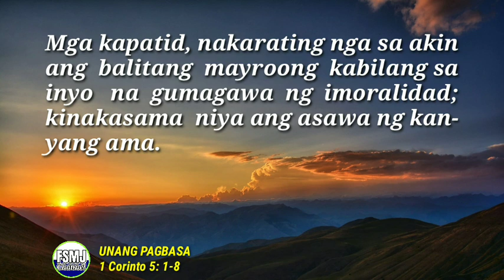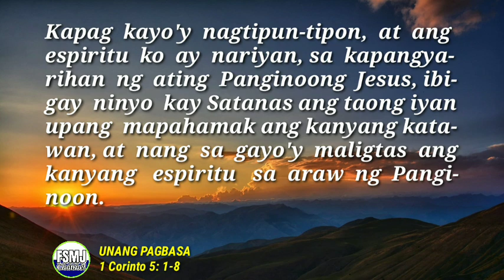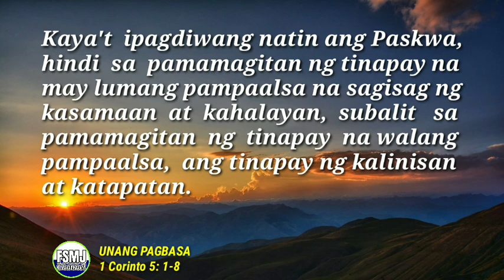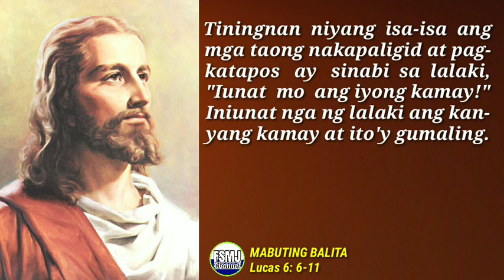ANG MABUTING BALITA NG PANGINOON | SEPT. 5, 2022 | ANG SALITA NG DIYOS | DAILY GOSPEL READING | FSMJ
DAILY GOSPEL READING | SEPTEMBER 5, 2022

MONDAY ROSARY
JOYFUL MYSTERIES

PLIAxKQXYZRanrNWTNer7GoI7gIfcx0TaY
PLIAxKQXYZRanrNWTNer7GoI7gIfcx0TaY